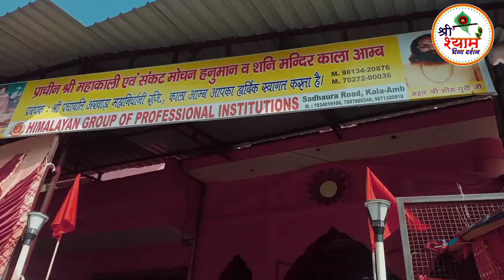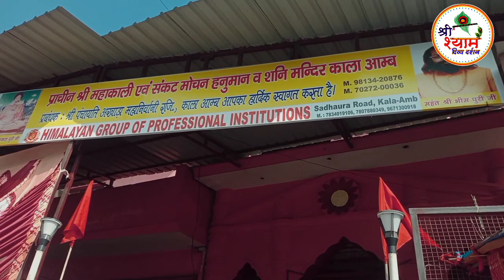Jai Mata Di || Mata Bala Sundari Trilokpur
Shree Shyam Divy Darshan Mo.7015124867
             Toni & Sandeep Jogi